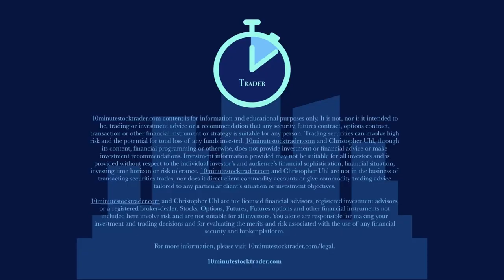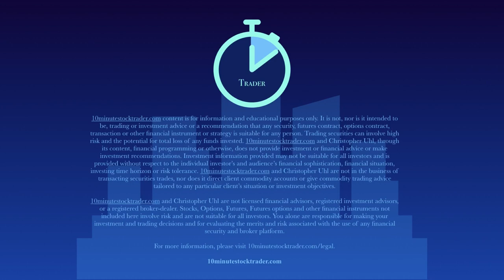A Book That Every New Trader Should Have | How to Trade Stocks and Options Podcast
In this video, we talked about Steve Burns' new book called New trader Rich Trader.

Steve's inspiration on his new book is he wants to create an enjoyable read by tearing a narration and also encompassing all of the principles that he had learned from extensive study of all the rich traders.

The book also has the information about Steve being a new trader, the journey that he went through, his risk management and all the learnings he had in his trading journey.

New Trader Rich Trader 2

to learn our top 3 secrets on to How To Immediately Use The Same Tools And Secret Weapons The Big Banks On Wall Street Are Using... So You Can Avoid Wasting Time And Money Choosing The Wrong Stocks!

My Name is Christopher Uhl and I'm an Award Winning Trader, Entrepreneur, Author, Podcaster, Speaker, and Coach that partners with entrepreneurial traders and everyday investors looking to get ahead around the world to help them change their financial futures.

Follow these steps to get started on your journey to becoming a 10 Minute Trader too!

and see for yourself how they take the guesswork out of trading!

TRENDSPIDER - The Future of Trading Software

Step #5 Get A FREE Copy Of The Book I Use As My Business Plan To Grow From Zero to Seven Figures...
Expert Secrets - Find Your Message, Build A Tribe, And Change The World...